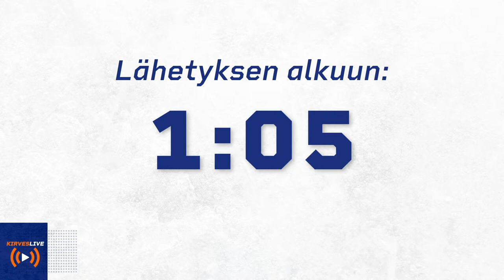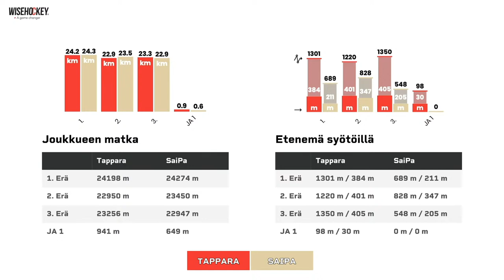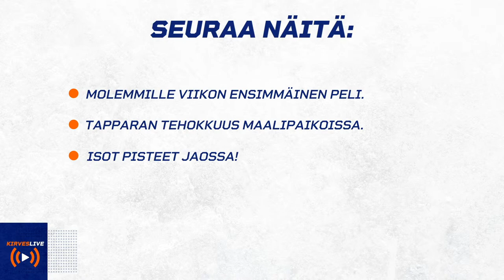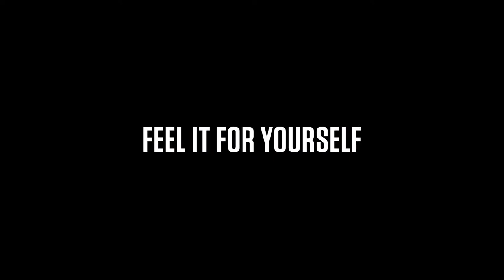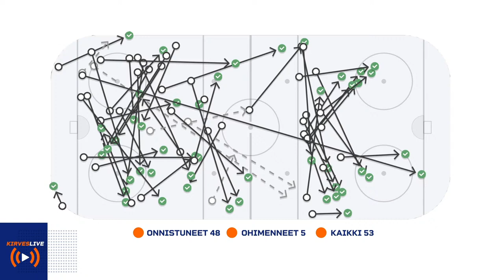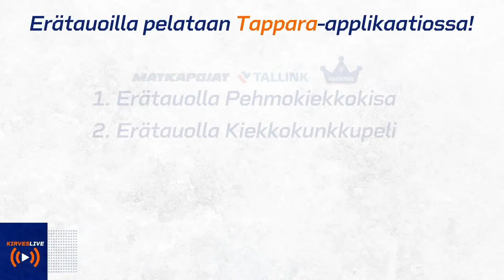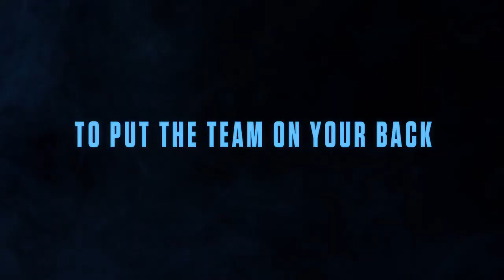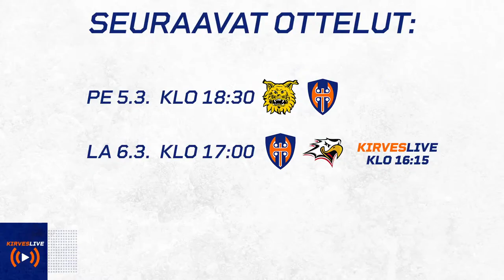KirvesLive Tappara-KooKoo 3.3.2021 | Studiossa Tuukka Mäntylä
3:36 Intro
05:12 Studio alkaa
07:39 Maksim Matushkin haastattelu
09:24 Jussi Ahokas haastattelu
14:44 Tuomas Tuokkola haastattelu
1:22:40 Anton Levtchi haastattelu
1:33:36 Pelaajanosto Maksim Matushkin
2:15:30 Santtu Kinnunen haastattelu
3:04:30 Lassi Vanhatalo haastattelu

Ohjelmaa on luvassa ennen ottelua, erätauoilla sekä vielä ottelun jälkeen. Ottelun ollessa käynnissä lähetyksessä ei ole live-sisältöä tarjolla. Ottelua voit seurata suorana CMoren tai Telia TV:n kautta.